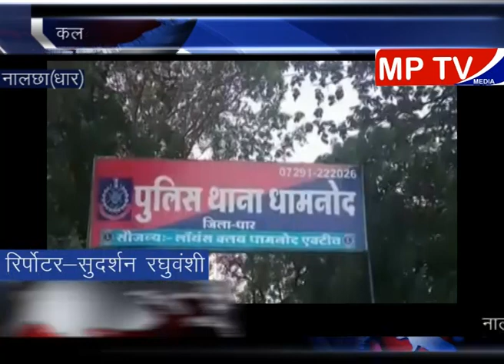Dhamnod कलयुगी मामा ने भांजी के साथ किया दुष्कर्म